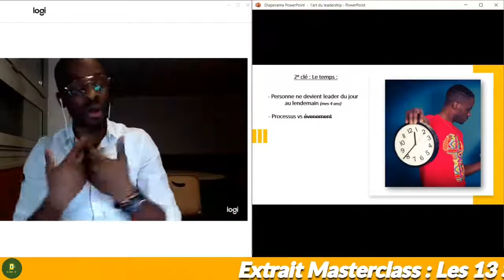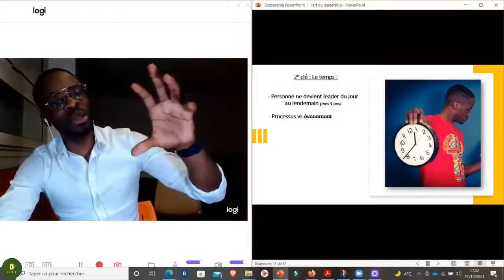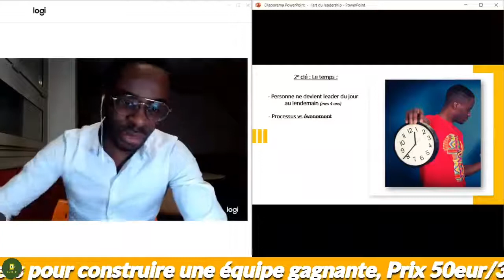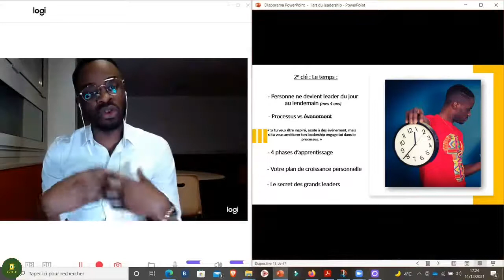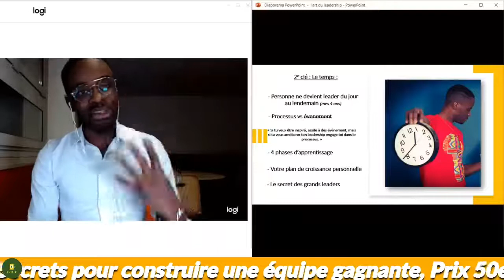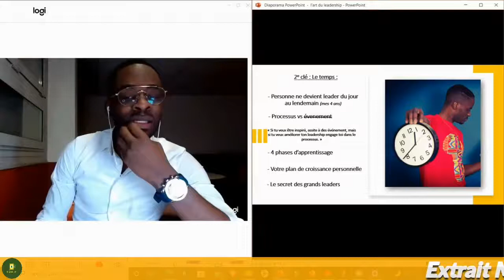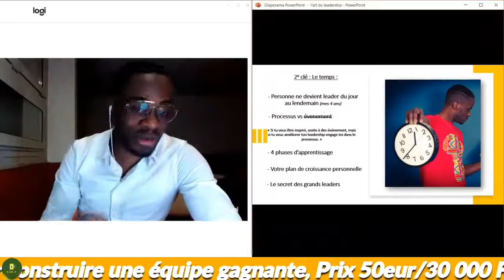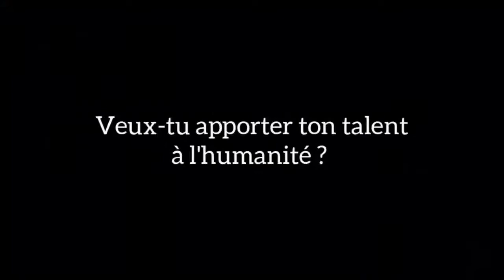prenez le temps de faire ceci si vous voulez que les gens vous suivent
MINAKANOOOO